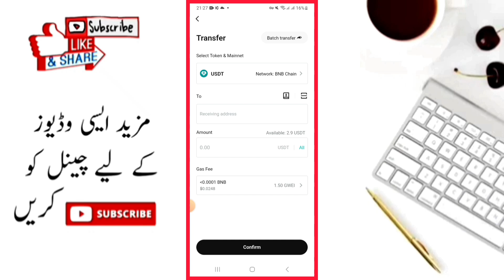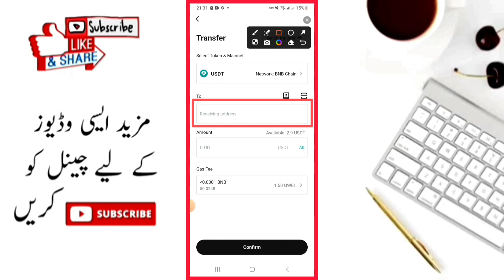How To Transfer Crypto From Bitget Wallet to Bitget Exchange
bitget,
bitget exchange,
how to withdraw usdt from bitget to binance, bitget wallet to exchange transfer,
how to transfer crypto from bitget to bitget wallet, bitget tutorial,
 how to transfer from bitget exchange to bitget wallet, transfer crypto from trust wallet to bitget, how to transfer from bitget wallet to bitget,
 how to create bitget exchange account,
 how to transfer crypto from bitget wallet to binance exchange,
transfer bgb tokens from bitget wallet to bitget exchange

Welcome to Token Tutorials! In this video, I will show you How To Transfer Crypto From Bitget Wallet to Bitget Exchange